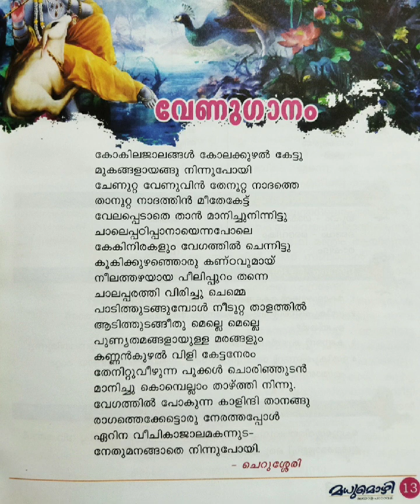വേണുഗാനം - ചെറുശ്ശേരി Venuganam -Cherusheri